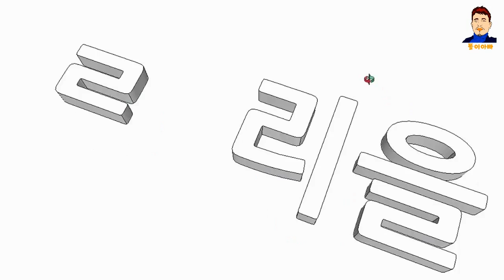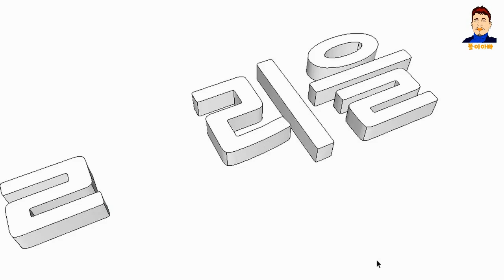색칠놀이 한글공부 입체감각 지능개발 유아미술교육-ㄹ리을 Lieul Studying Korean Drawing and Coloring for Kids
안녕하세요? 똘이아빠입니다.
오늘은 한글 자모 넷째 글자인 "리을"을 그려 색칠해 볼까 합니다.
부모님들은 유아자녀와 함께 시청하시면서 한글교육, 색칠공부, 그리고 입체감각 향상을 꾀할 수 있는 영상이니 많은 시청 바랍니다.
오늘도 좋은 하루 되시고 영상을 보시는 동안 좋은 시간 되시길 바랍니다.